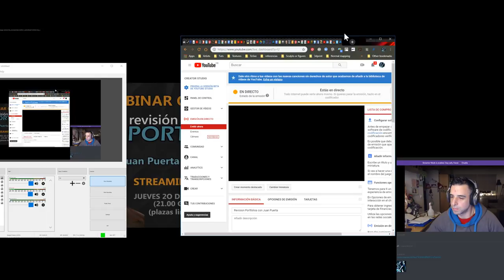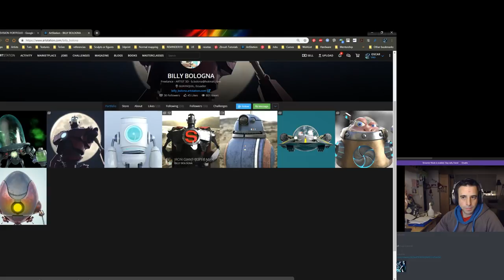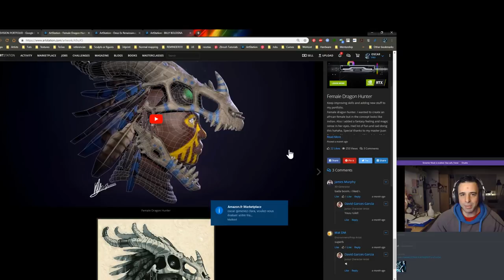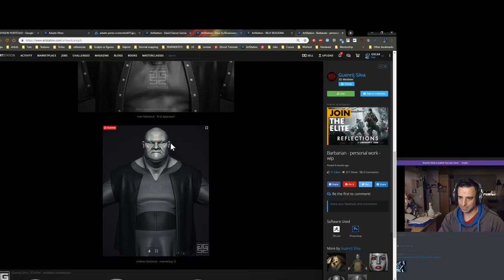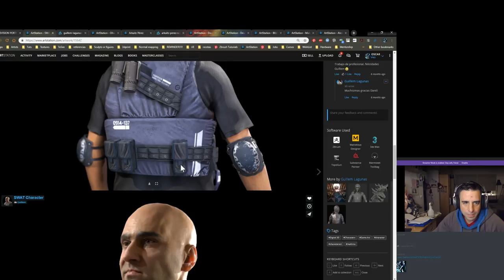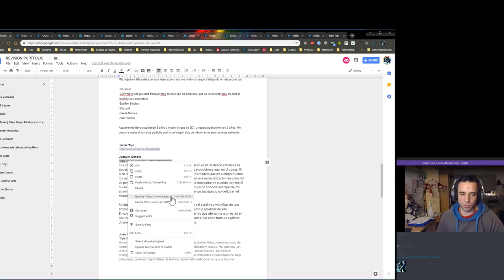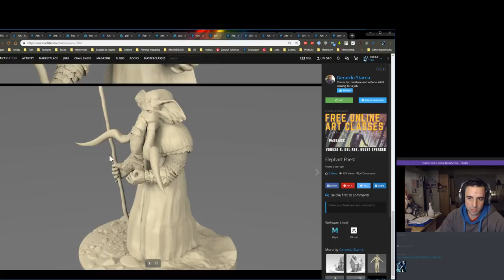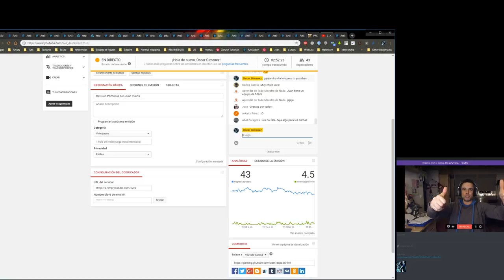Revision Portfolios con Juan Puerta y Oscar Gimenez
Una velada agradable con Juan Puerta revisando portfolios de aspirantes a character artist